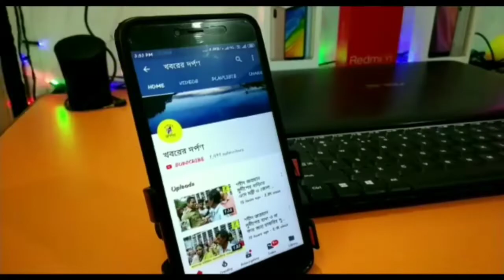মঙ্গলবার রানাঘাট থেকে মুর্শিদাবাদে পিকনিকে যাওয়ার সময় পথ দুর্ঘটনায় মৃত হল এক পরিবারের 6 জনের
মঙ্গলবার রানাঘাট থেকে মুর্শিদাবাদে পিকনিক করতে যাওয়ার পথে ভয়াবহ পথ দুর্ঘটনায় মৃত হল এক পরিবারের 6 জনের।